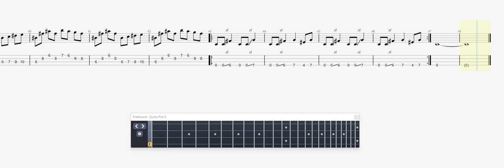Marduk Christraping Black Metal BASS GUITAR TAB